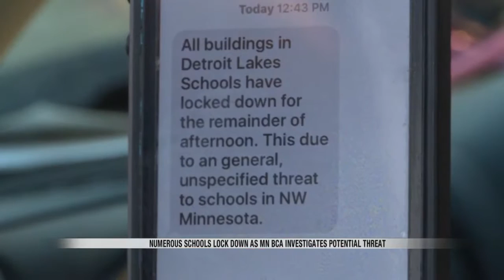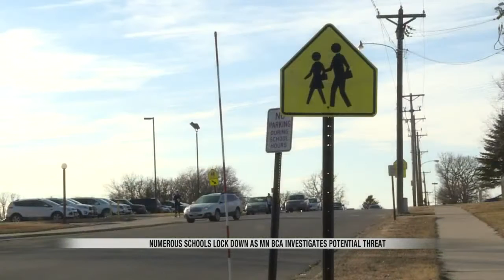News: Parents speak about lock down at Detroit Lakes schools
VNL9@CW